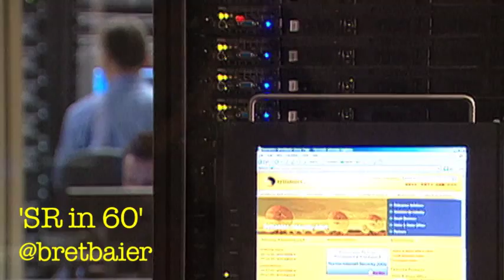More calls for South Carolina to remove Confederate Flag